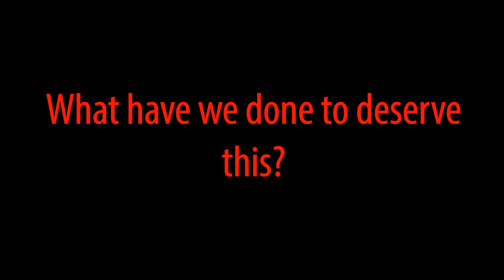Ukraine War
A short video on the effect of Russia-Ukraine war on the locals, especially children.

Images: Google Search